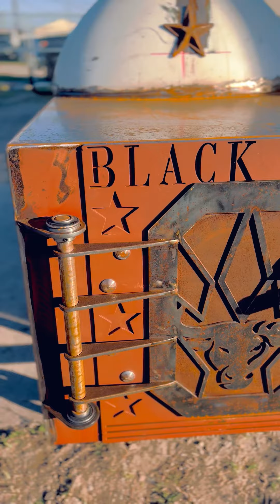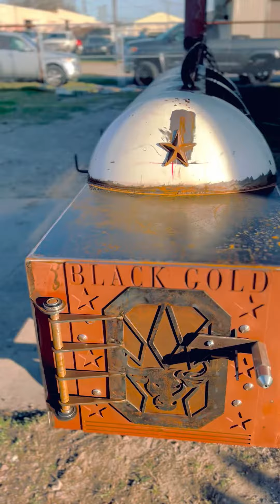Black Gold Smokers.com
Custom 250 gallon BBQ Smokers for sale, ready for paint. Check out blackgoldsmokers.com for more info.